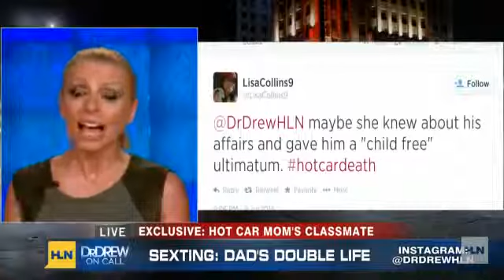Mom 'not always an emotional person' says classmate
New developments continue to be revealed in the shocking 'Hot Car Death' case. Leanna Harris, mother of 22-month-old Cooper Harris, visited her husband in ja...

Mom, not, always, an, emotional, person, says, classmate, Mom, not, always, an, emotional, person, says, classmate